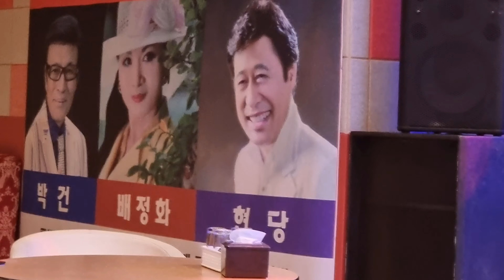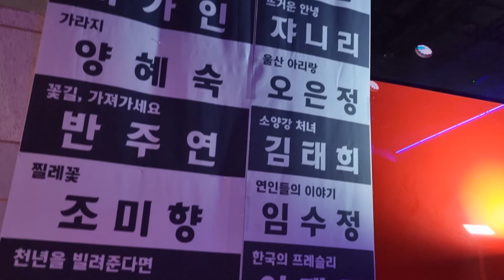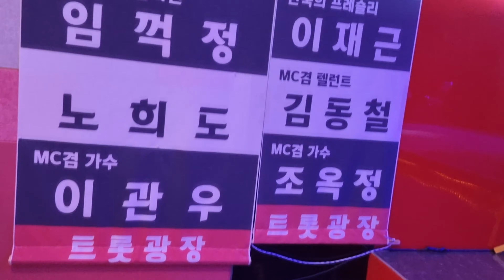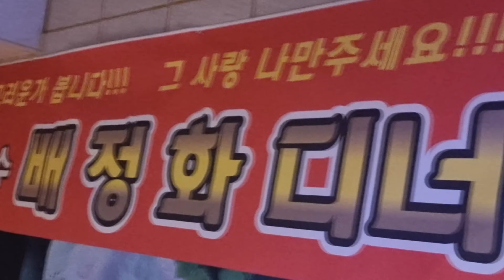가수조맹선-여행을떠나봐요(이성대작사작곡,편곡)-트롯광장(초대가수)=보물1호,정거장(애창)=한국가요방송총연합회.010-7165-5099